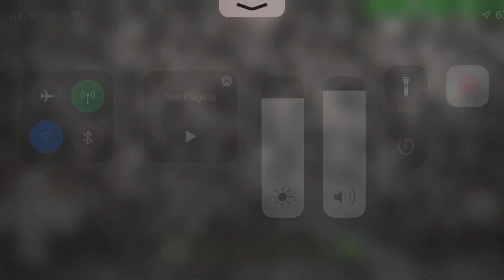Minecraft Star Wars: S6 E5: Force Ghosts